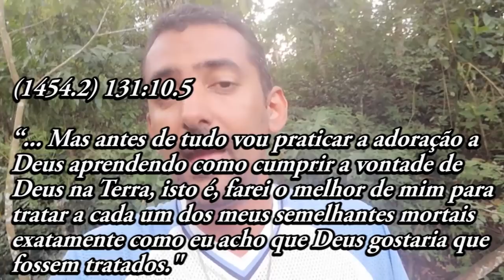5 PASSOS INFALÍVEIS DE ADORAÇÃO A DEUS SEGUNDO O LIVRO DE URANTIA